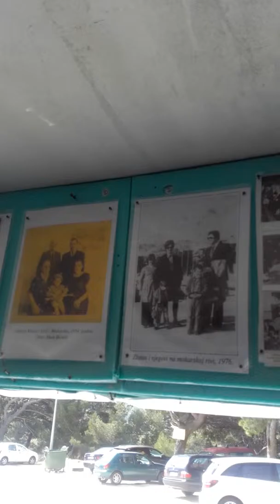Makarska Icina Galerija